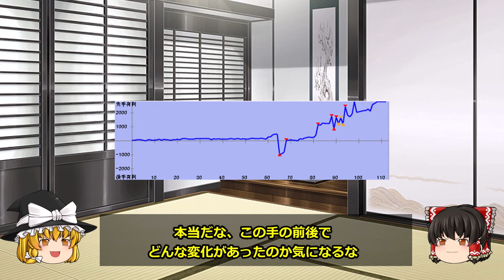【藤井竜王ピンチだった！？】A級順位戦 藤井聡太竜王対糸谷哲郎八段【ゆっくり将棋解説】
9/12に行われたA級順位戦から藤井竜王対糸谷八段の一戦を紹介します